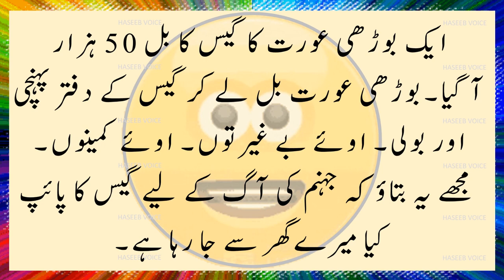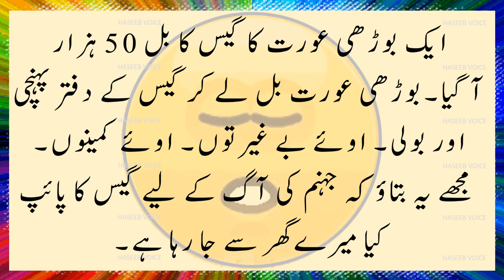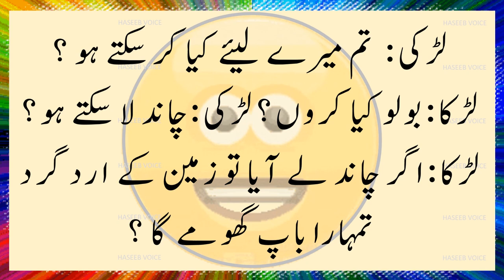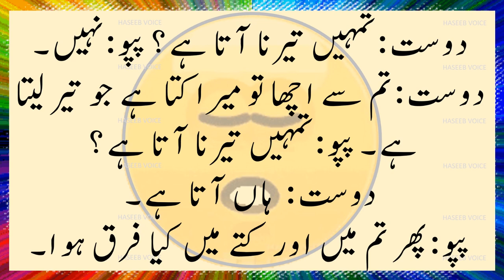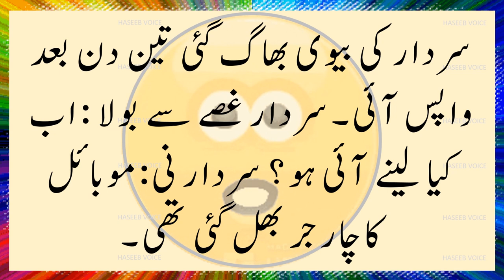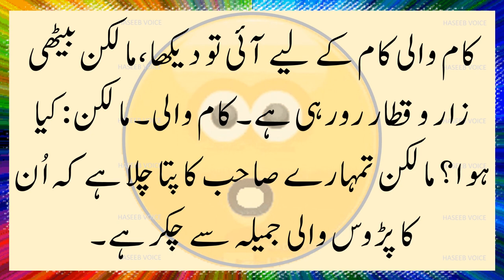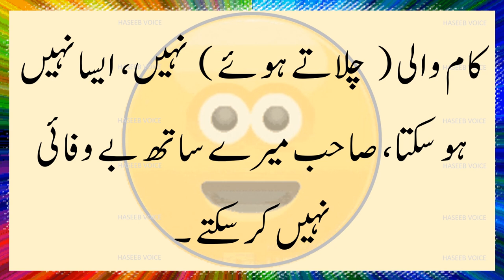Lateefay Funny In Urdu | Jokes Sarkar | Jokes Video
Mazahiya Jokes
Mazahiya Jokes in Urdu
Funny Video
Latifay Pashto
Latifay in Urdu Funny Speaking
Mazedar Latifay
Majedar Lateefay
Mazedar Lateefay in Urdu
Hansna Mana Hai
Funny Jokes
Funny Joker
Lateefay
Lateefay Funny In Urdu
Lateefay Funny
Lateefay Punjabi
Lateefay Full
Lateefay He Lateefay
Lateefay Bhejen
Lateefay Jokes
Lateefay aur Paheliyan
Jokes
Jokes Sarkar
Jokes Yaar
Jokes Video
Jokesta
Jokes Cartoon
Jokes In Urdu
Jokes Drama

Jazak Allah ❤❤❤❤❤